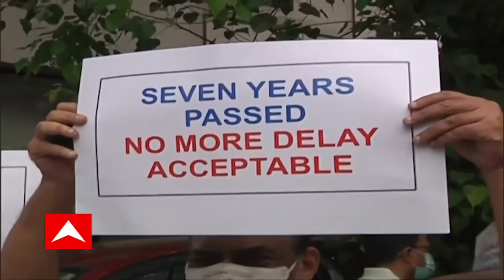শহর কলকাতার প্রতারণা , ববি হাকিমের মুখে লিউকোপ্লাস্ট ।